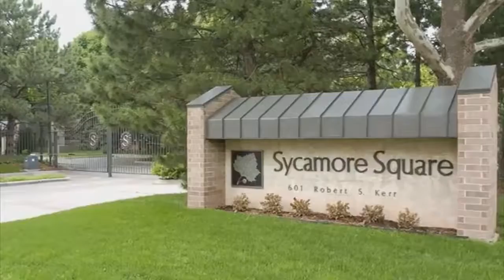OKC Central: Sycamore Square plan on hold (2014-08-07)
A plan to convert two-bedroom apartments to one-bedroom units at Sycamore Square is being put on hold and tenants who thought they would have to find new homes are being welcomed to extend their stay. Rohan Gupta, lead partner in the ownership group